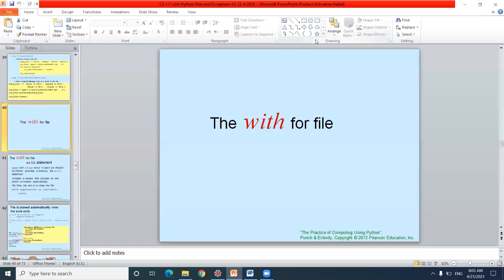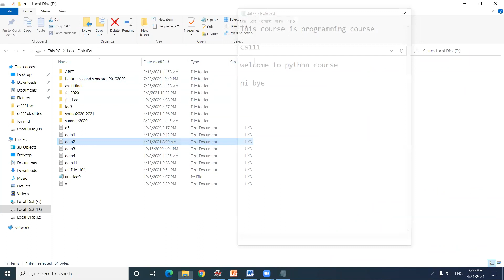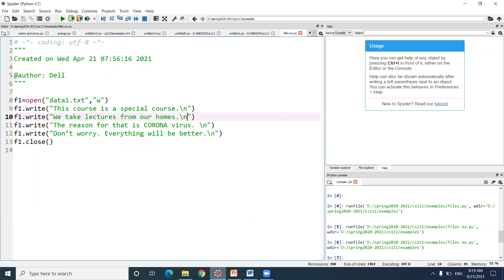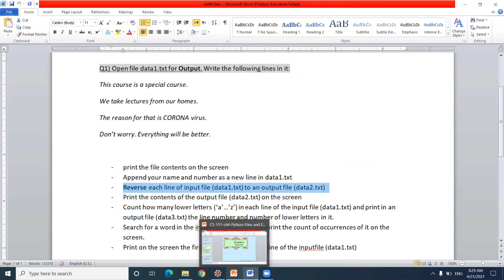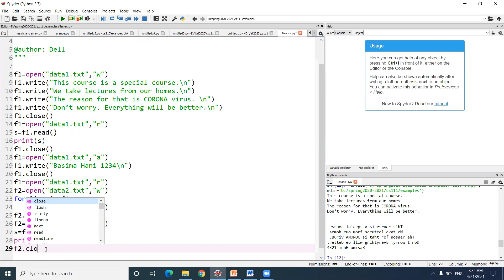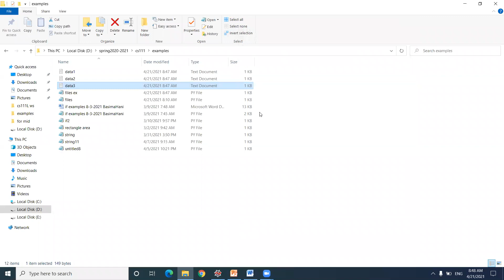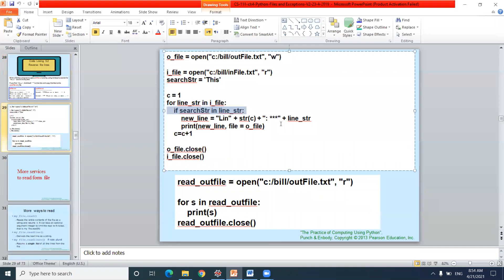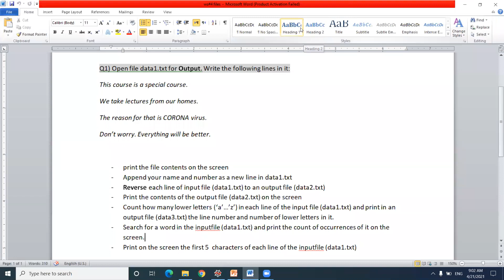CS 111 / Dr.Basima Hani / Division(1) / Lecture(15)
سيتم رفع جميع محاضرات المواد التالية:

1-STAT 101/  Dr.Mohammed AL_Rawash/  Division(5)
2-CS 111/  Dr.Basema hani/  Division(1)
3-CS 142/  Dr.Raafat AL_Shorman/  Division(4)
4-EL 101/  Dr.Somaya AL_Khasawneh/  Division(30)
5-PS 102/  Dr.Inas AL_Shdifat/  Division(6)

ولكن هذا لا يعني انه اذا كان الطالب ليس من هذه الشعب او ليس نفس الدكاترة ان لا يشاهد هذه الفيديوهات , يمكن ان يعجبه شرح دكتور معين ويعتاد عليه وللكل حرية الاختيار
. تم وضع هذه القناة كي يتم رفع المحاضرات مباشرة بعد انتهاء المحاضرة ولكي تكون هناك جميع المحاضرات مسجلة في حال ان المعلم لا يسجل محاضرا او في حال نسي تسجيل المحاضرة , ومن اجل الذين لم يحضروا المحاضرة
. ملاحظة::::::::::::: كل فصل له مواد معينة يتم رفع فيديوهات تلك المادة على اليوتيوب.

للاستفسارات او ارفاق اي ملاحظات او اقتراحات الرجاء التواصل على:
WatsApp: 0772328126